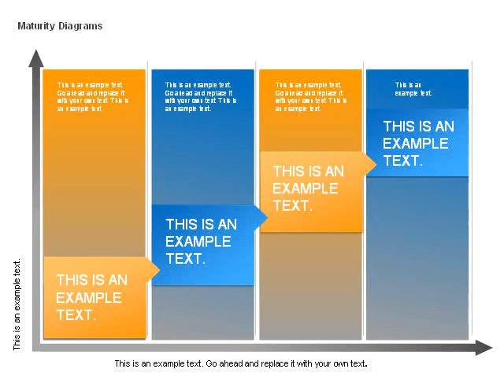Maturity Diagrams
Maturity Diagrams for PowerPoint presentations.
Download creative, pre-made, and complete editable diagrams, shapes, icons and charts